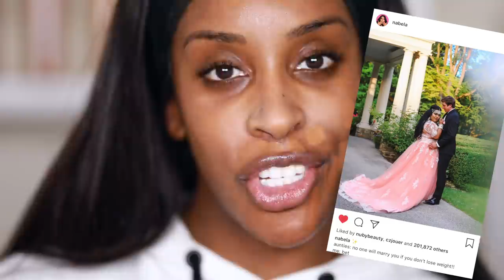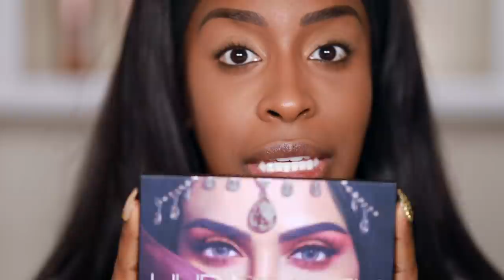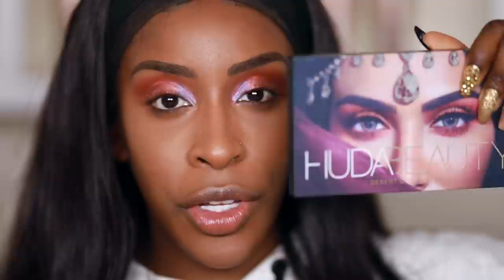Full Face of Muslim Owned/Halal Beauty Products Tutorial! | Jackie Aina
Hi guys! Today I wanted to do a special video to highlight all of my Muslim supporters. This video will be using beauty brands that are Muslim owned, and/or halal.

Phil 4:13